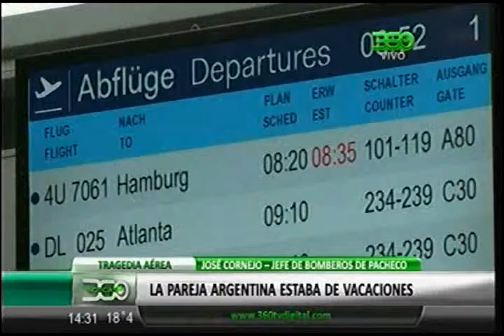360 TV- [Tragedia aérea] La pareja argentina estaba de vacaciones